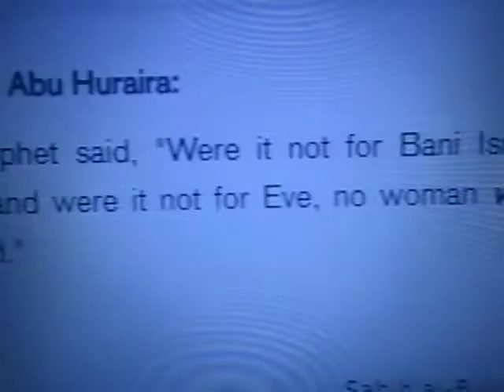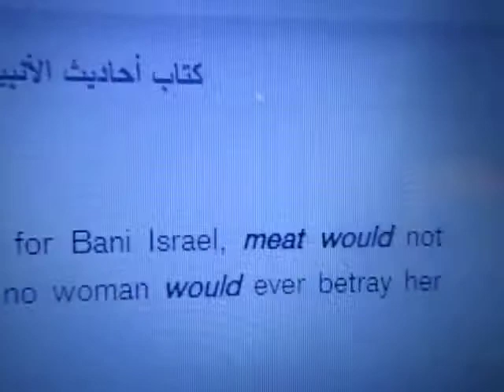Muhammad Infers JUDAISM As The MOST Prevalent Religion EVER!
You will NEVER guess why Muhammad infers Judaism as the most prevalent religion on the planet.  Not only are apes, pigs and RATS Jewish, but, apparently, bacteria as well... the most COMMON life form on the planet if you don't count virus!